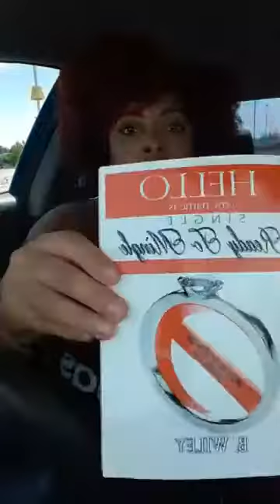Would U Like A Drink W/ That Chaser?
Women who CHASE men are the WORST!
What not to do when you want a guy to pursue YOU!

Author|Speaker|Communications Coach

My Book Hello My Name Is Single Available Now: